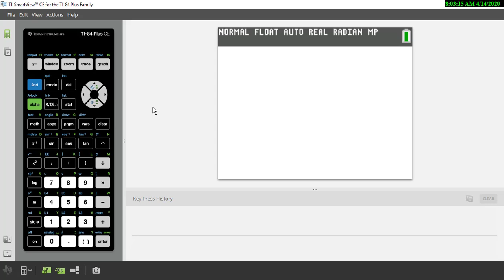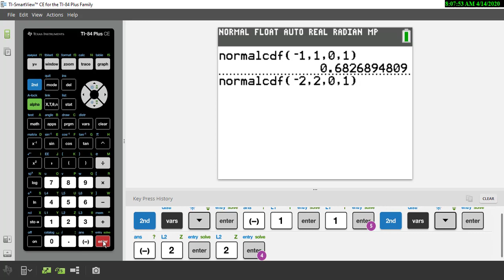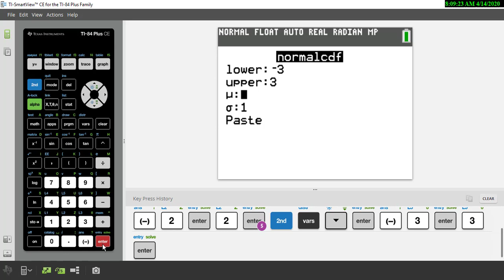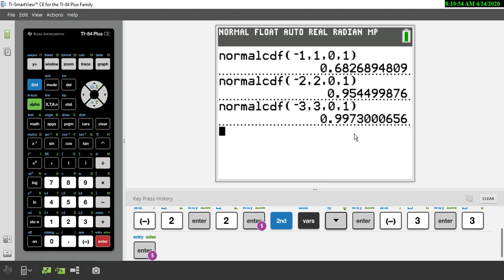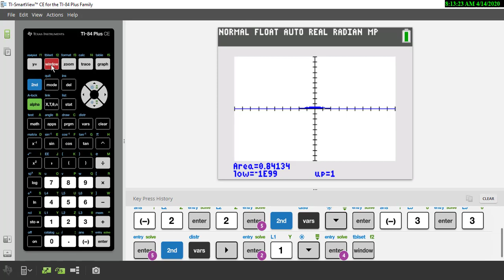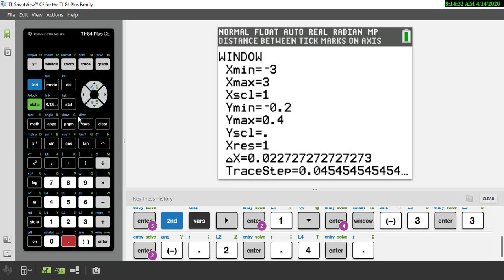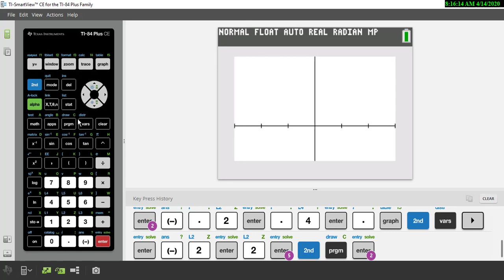Empirical Rule in a Calculator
How to use a graphing calculator to find the area beneath the standard normal curve.